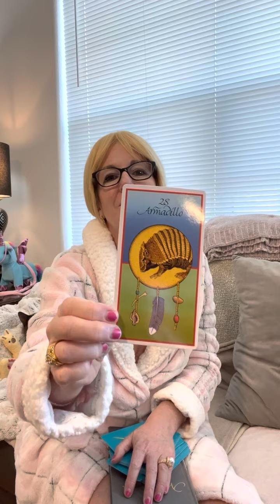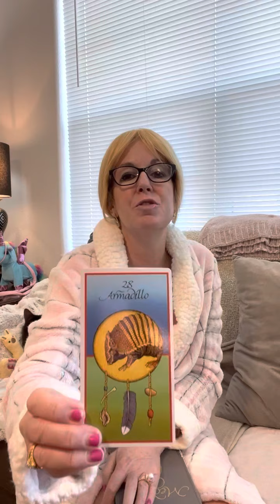Armadillo Medicine Shield Protects You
Hi, I'm Corin! Your Virtual Coach. I am an Influencer specializing in Entertainment, Business,
Health, Real Estate and Finance. I take great pleasure in providing you a video resource
where I'll be talking about a lot of subjects and welcoming your interaction.

Catch me live or enjoy my recorded videos where I discuss a variety of wonderful eye-opening subjects. I appreciate you watching. See you soon!

deliver to you valuable virtual information about having a wonderful lifestyle while
keeping a healthy body and mind. Right here on my channel!
the video screen.

Corin, Author
Where to buy my book “The Path To Self Care” by Corin on Amazon
Available on Paperback or Kindle digital eBook

To learn more about me, please visit
Facebook.com/CorinVirtualCoach

Be strong,
Corin